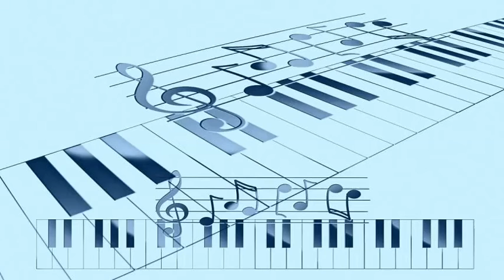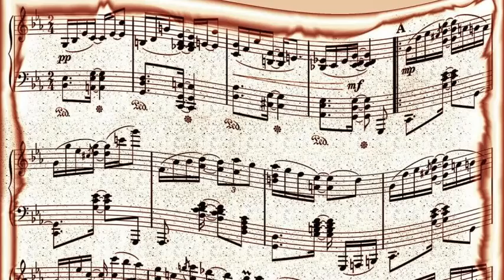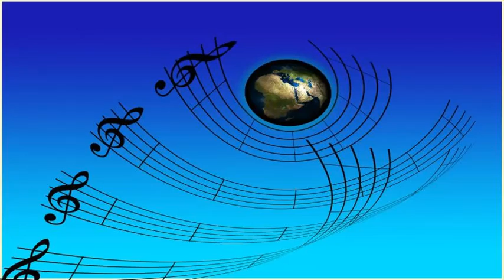Wardell Gray - I Cried For You